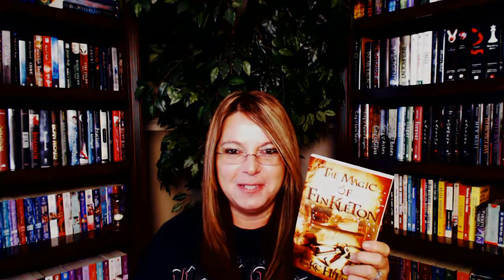(CLOSED) Giveaway #6 ALL three of KC Hilton's books (Signed - PB) ENDS 10/31/12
Win the bundle pack! (Signed - PB)
The Magic of Finkleton
Return to Finkleton
90 Miles to Freedom

United States residents only.

Good luck to the winner!

Books mentioned on this channel are purchased unless otherwise stated. All reviews of are my own opinion. I was not paid to review these books.